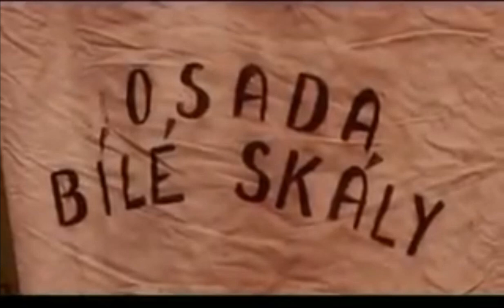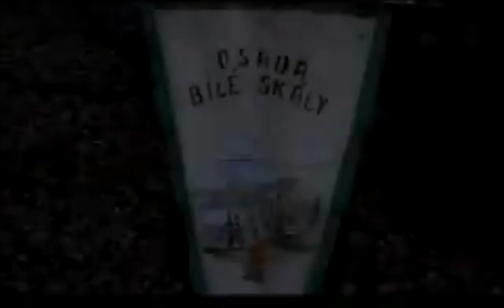Bílé skály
0:00-4:14     Hvězdičko zbloudilá
4:14-7:37     až stichnou bílé skály
7:37-10:26   po trampsku chcem žít
10:26-13:30 když ohně zaplanou
13:30-15:40 modrý kańon
15:40-18:03 vandrák
18:03-21:16 hvězda loo
21:16-23:34 tulák
23:34-26:13 zlatokop tom
26:13-28:37 parta z ranče Y
28:37-31:24 malajka